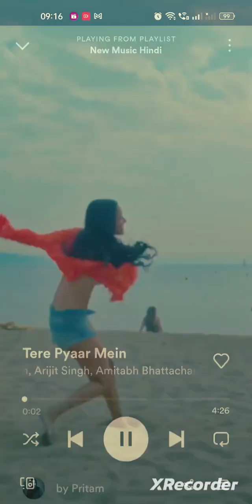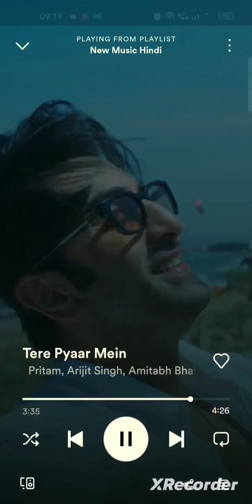Tere Pyar me song from (tu jhoothi Mai makkar) | Ranbir Kapoor and shradha Kapoor